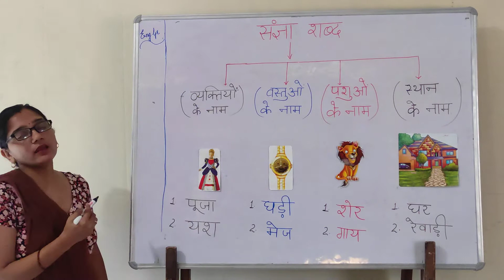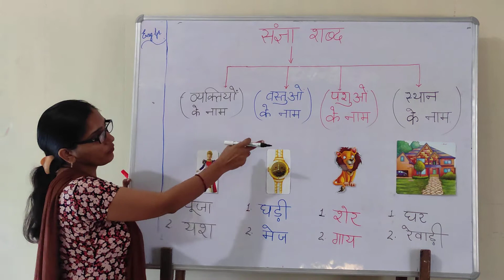संज्ञा शब्द (Class-1)